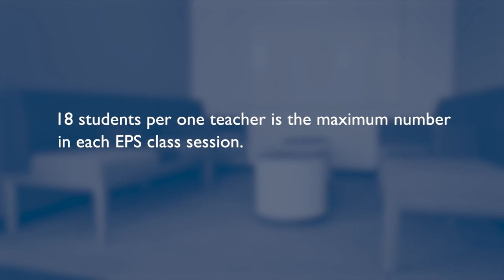Self-Guided Tour - In the Classroom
At EPS, we prioritize the student experience first and foremost. Our faculty members come from diverse backgrounds of inquiry and industry, sharing a lifelong love of learning as well as a commitment to supporting students in their individual development.